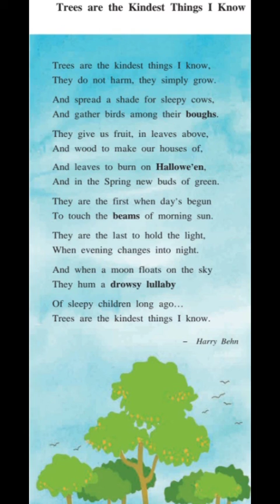Subject :- English Topic :- 3. Trees Are The Kindest Thing I Know